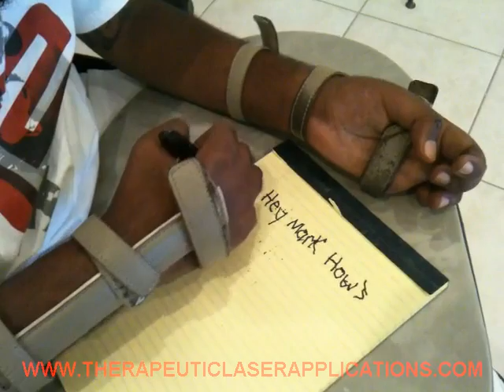QUADRIPLEGIC TREATMENT PROGRESS JUNE 2010.avi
QUADRIPLEGIC PATIENT PROGRESS UPDATE JUNE 2010 WITH TRI-WAVE CASCADE LASER THERAPY TREATED BY DR. MARK CHARIFF